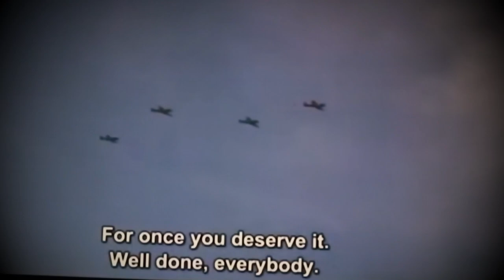Nirvana - Very Ape - Live & Loud - Guitar Cover W/tabs